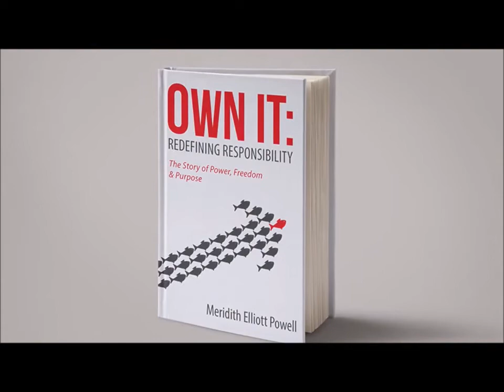Meridith Elliott Powell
Capitol City Speakers Bureau